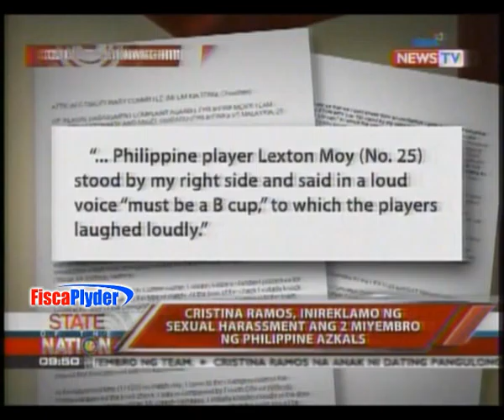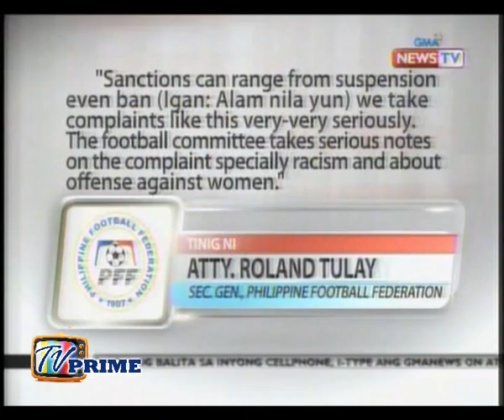Azkals Nambastos Na Naman ng Babae?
Nasadlak na naman sa kontrobersiya ng sexual harassment ang membro ng sikat ng football team ng Pilipinas na Azkals. News clip courtesy of GMA-7